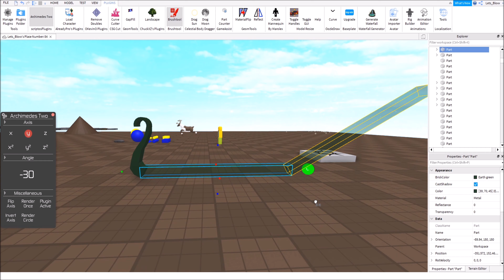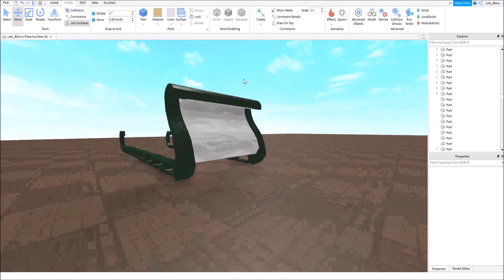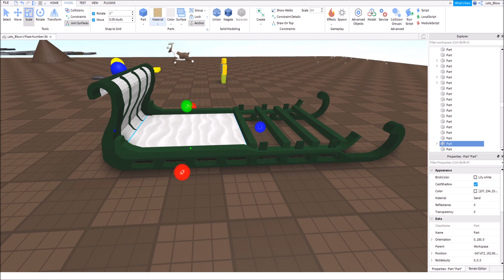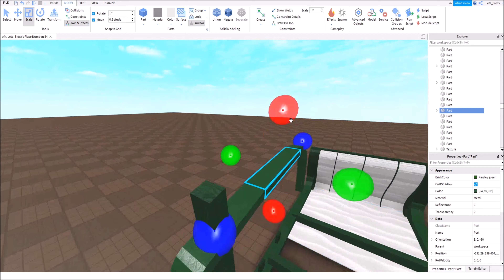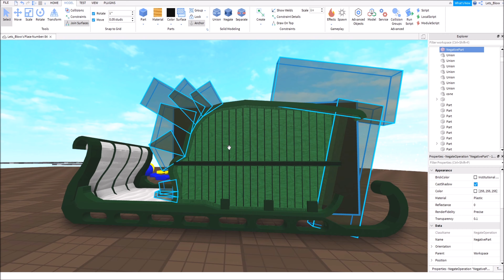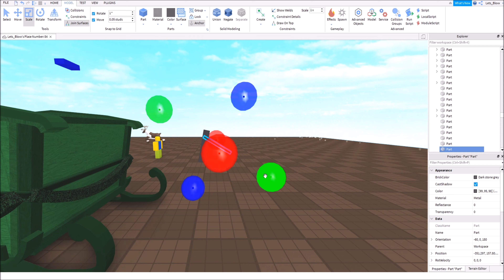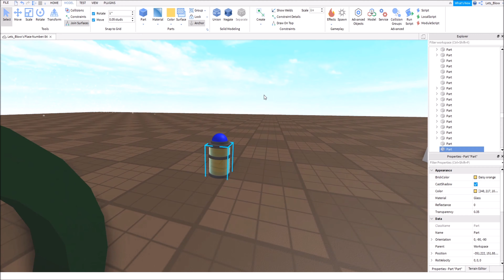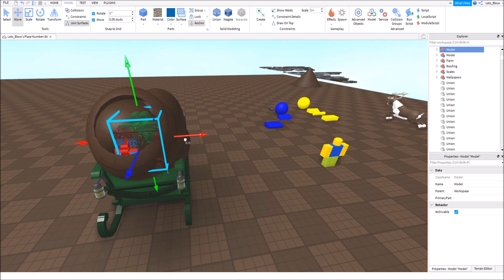ROBLOX STUDIO SPEED BUILD / Santa's sleigh / Christmas Special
Merry Christmas!

If you have any Ideas what I can build, write it down below in the comments please.

Textures/Decals:

Brick texture : 27690789
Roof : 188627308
Window : 30264239

2 hours of building in this Video.